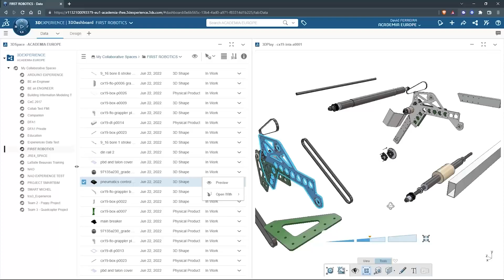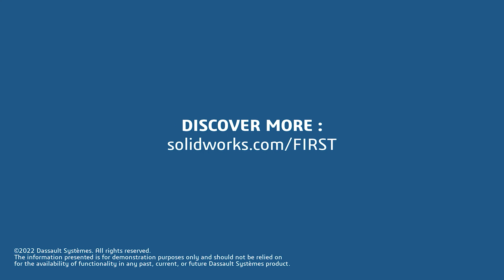Match 4 FUN POWERPLAY Robot in 30 Hours